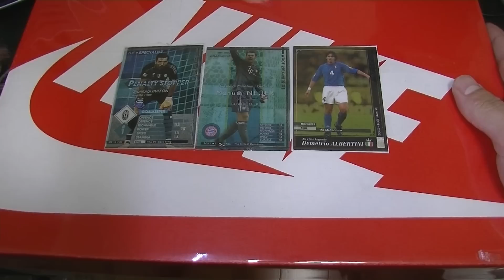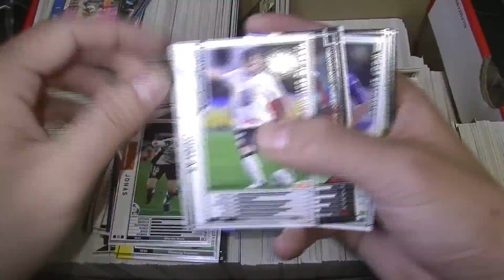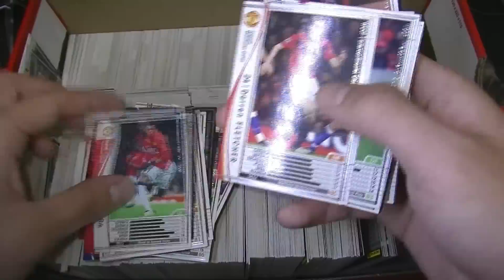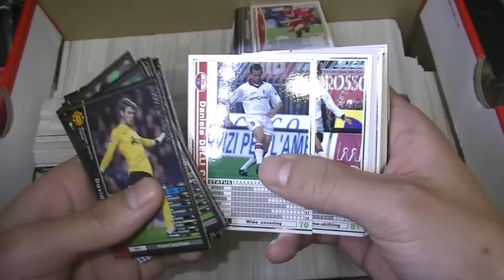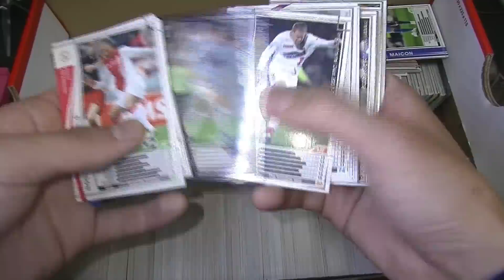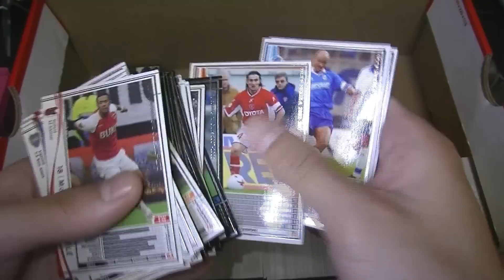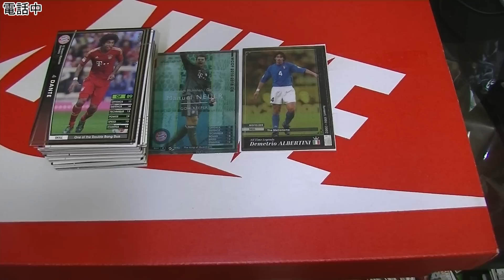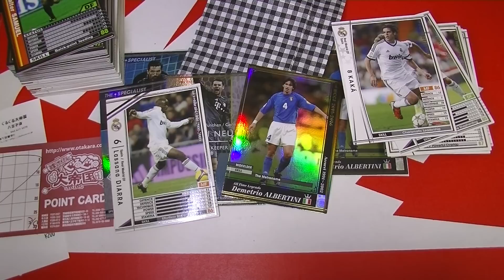【WCCF】【15-16】☆こんなBOX見つけたら 即買いしちゃうよ(笑)☆【WORLD CLUB Champion Football】(ダブシ)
【WCCF】【15-16】☆こんなBOX見つけたら
即買いしちゃうよ(笑)☆【WORLD CLUB Champion Football】(ダブシ)